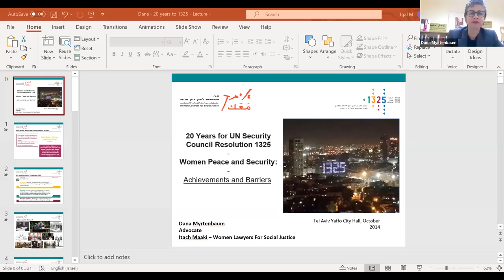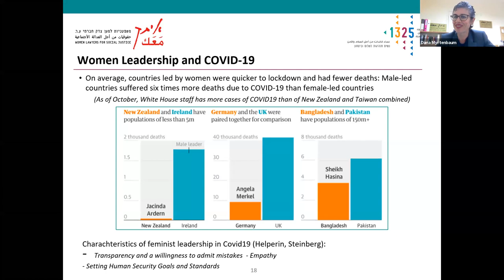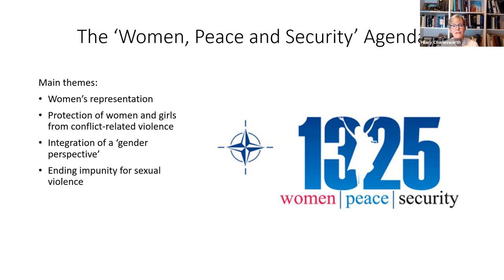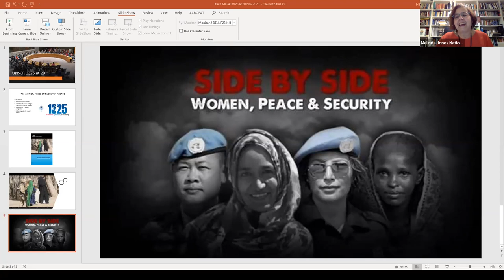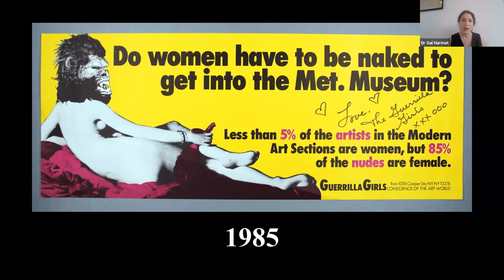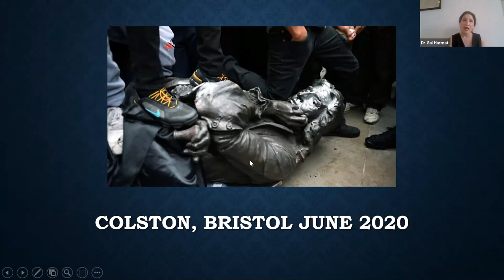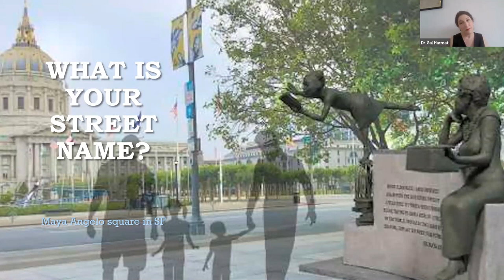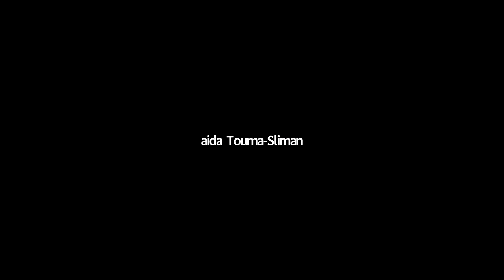Images of Women in Peace and Conflict (webinar replay)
Critical Perspectives on 1325: 20 years after the resolution, why is it so far from achieving its goals?

This webinar takes a critical look at images of women in peace and conflict.

Bringing together experts from Australia and Israel we will discuss the relationship between representation, reality and the reality that we are working towards.

Featuring:
Professor Hilary Charlsworth, Laureate Professor at Melbourne Law School specializing in International Law sharing a critical perspective on 1325 through an examination of the images on UN and NATO websites

Dr. Gal Harmat, PhD is a researcher and a lecturer at the Kibbutzim Teachers College and UN University for peace in Costa Rica.

As a Gender and Peace Education Specialist, she has extensive experience in training, conflict analysis, dialogue facilitation, capacity building, peace education, research, gender-sensitive to peace work and gender mainstreaming since 1998 in various countries. Her book ‘Intersectional Pedagogy and Creative Education Practices for Gender and Peace Work’ published in 2019 by Routledge Taylor & Francis Books. She manages the social startup The Genderator.

MK Aida Touma-Suleiman - Feminist Leader, Palestinian citizen of Israel, Member of Knesset for the Hadash party since 2015, former Chair of the Knesset Committee on the Status of Women, founder and director of Arab feminist organization Women Against Violence.

PRESENTED BY:

Itach Ma’aki - Women Lawyers for Social Justice (Israel) together with the Kiverstien Institute (Israel) and National Council of Jewish Women Australia.